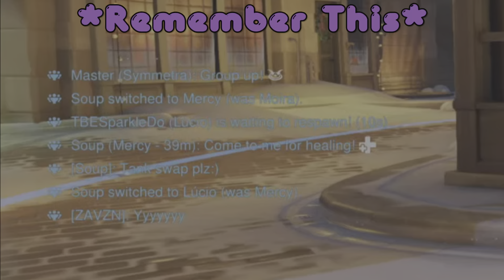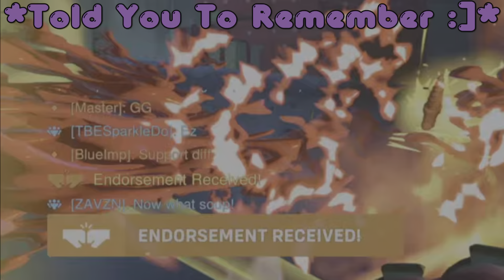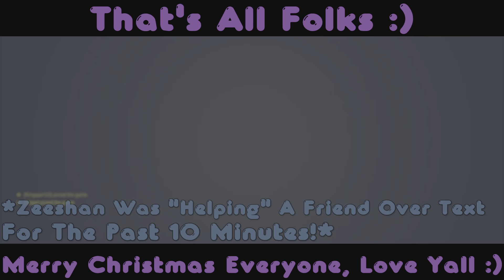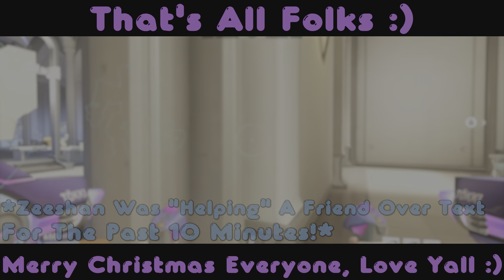HOW IS RAMMATRA IN COMPETITIVE OVERWATCH 2?!?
MERRY MERRY CHRISTMAS! OF COURSE I HAD TO DROP A VID JUST FOR YOU GUYS, My Christmas present to you :)
Still sick tho guys, so no intro, but I promise you as soon as I’m good, the vids will be back to 100%! Today your gonna see how good Ramattra is in competitive, and you’ll also see my new tank rank, which is my highest ever! I promised you guys I would get to it ;)
Anyways enough of the vid, I hope all of you guys have an amazing Christmas/holidays/Hanukkah/anything else! Some of us are alone, some of us are with a big family, but it’s important to remember that you always have yourself, and that you control how good of a day you’ll have, so make the most of it! Treat yourself, smile for yourself, and love yourself, and remember this random loser will always love you 🖤
Alright enough of me, enjoy yourself and I’ll see you when I see you,
Allah-fiz :)